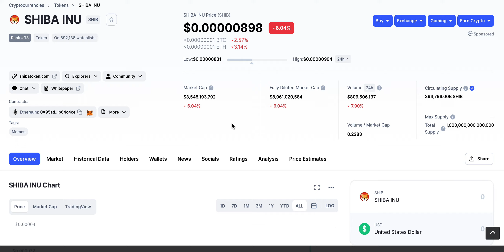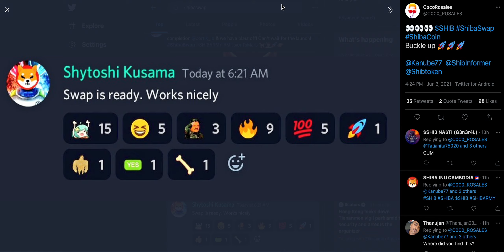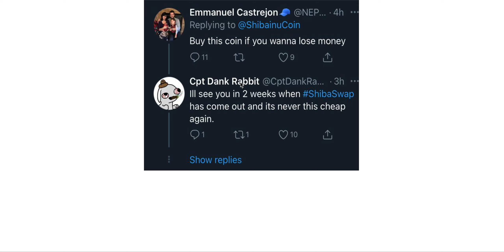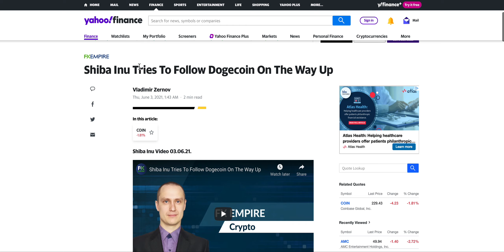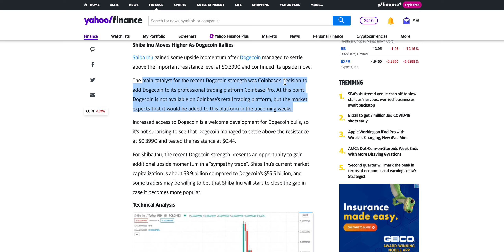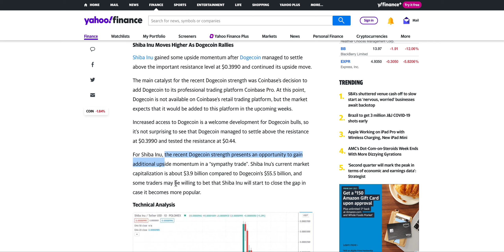SHIBA INU COIN UPDATE! SHIBASWAP WILL CHANGE EVERYTHING! Shiba Inu Price Prediction SHIB COIN NEWS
SHIB Token news